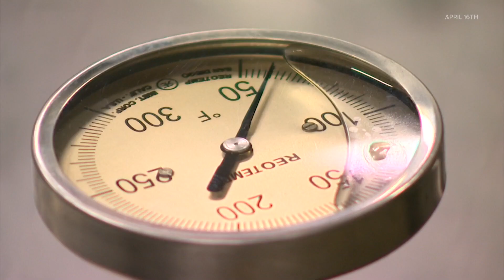Washington State Ferries guarantees what happened with the Walla Walla won't happen again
"This is about a 2300 horsepower engine, it's a train locomotive engine," said Chad Scott who has worked in the underbelly of ferries since he was 19 years old.

"We are on the ferryboat Kaleetan and entering the number two engine room," said Scott. While the Kaleetan has differences from the Walla Walla's system, there are similarities. "This is one of our three ship service generators," said Scott.

Washington State Ferries said contaminated fuel caused the generator and backup generator to fail on April 16 when it ran aground near Bainbridge Island.